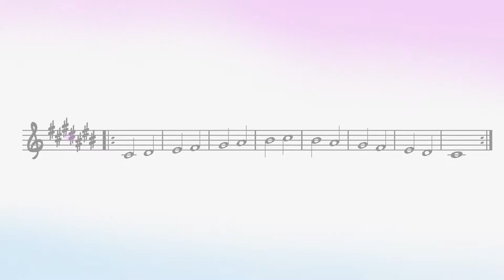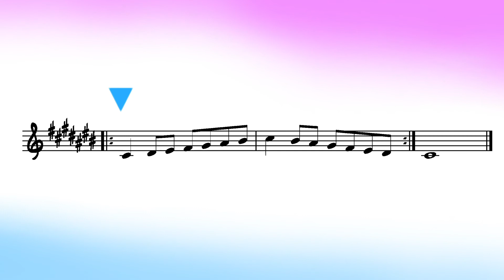C-sharp Major 4 – Instruments in F with Tracker (Cinematic Scales)